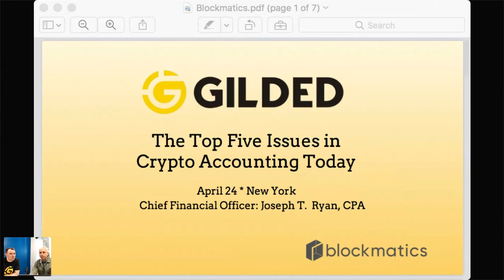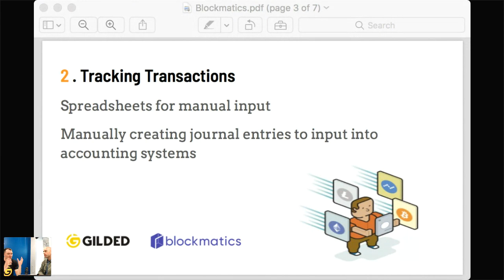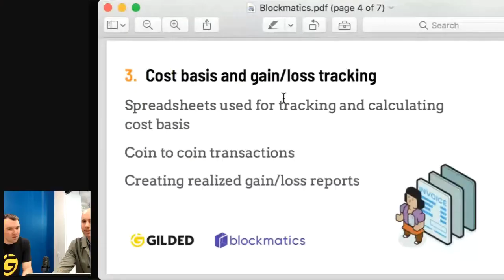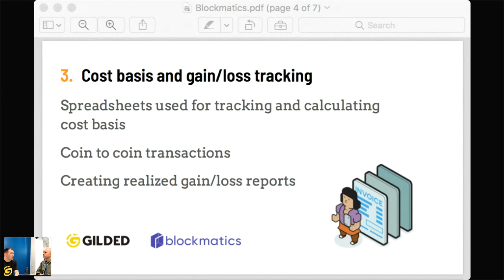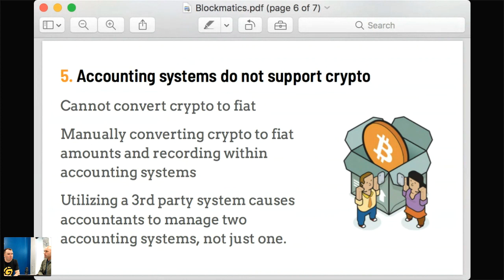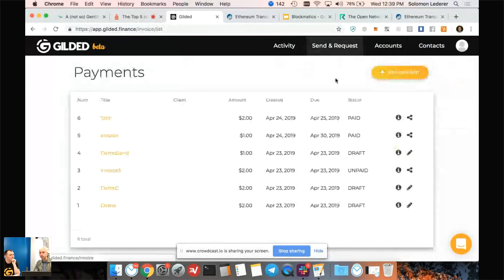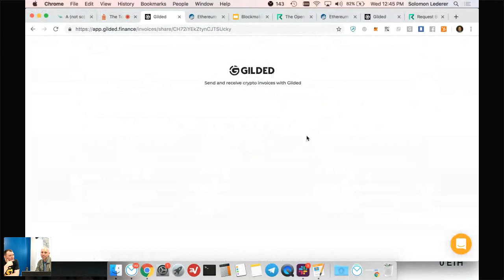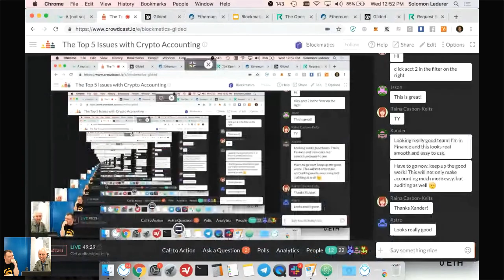Gilded Solving the Biggest Issues of Crypto Accounting [+Demo]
We talk how Gilded is solving the biggest issues in crypto accounting and demo their software

1.Time spent manually tracking transactions
-Using spreadsheets to track each transaction
-Creating each journal entry manually to input into your accounting system

2. Recalculating gain/loss manually and tracking cost basis
-Keeping a separate spreadsheet to recalculate gain/loss on each payment transaction, transfer of coin to coin, and inventorying coins

3. Manual spot price verification
-Going to each exchange or crypto compare to determine a spot price for each transaction

4. Current accounting systems do not support crypto
-Have to utilize two accounting systems, not just one

5. Lack of guidance
-Nothing from the SEC, FASB.
-Utilizing white papers issued by big 4 and others